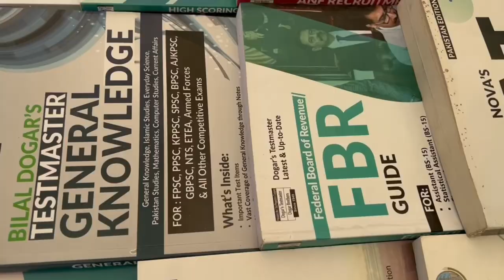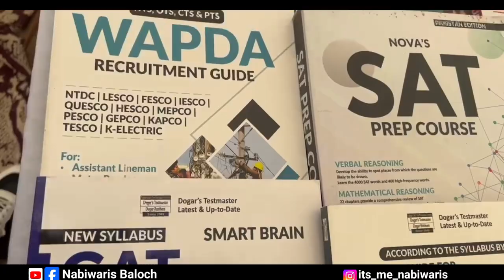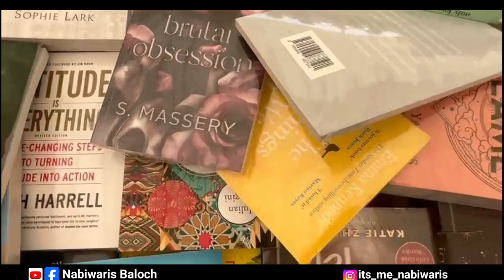Book Fair 2024 | university of karachi | ye jamia karachi ka hai kitab mela| IJT islami jamiat tulba